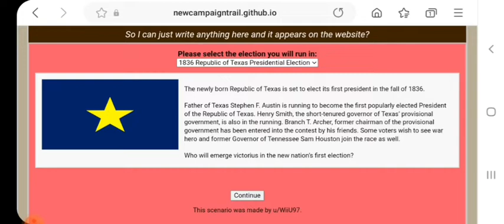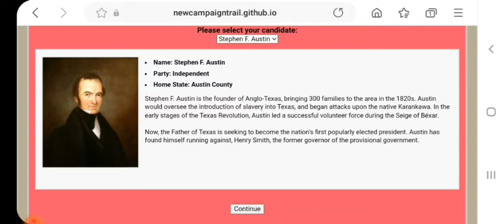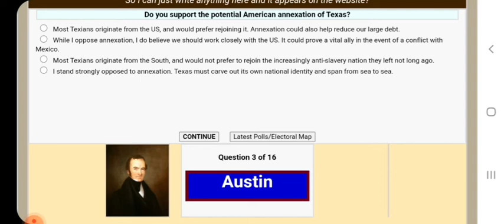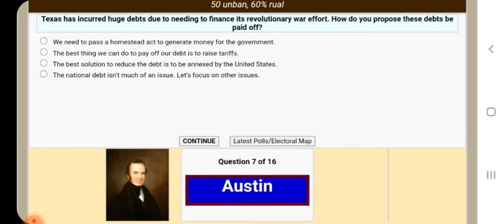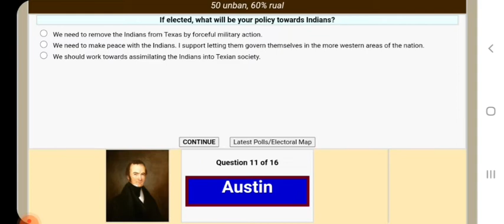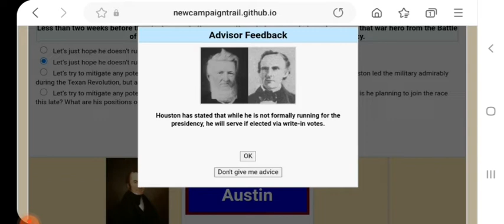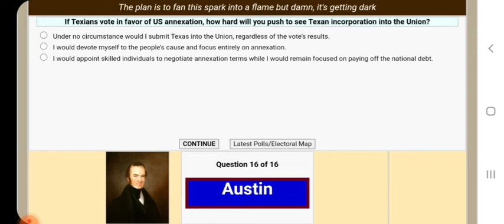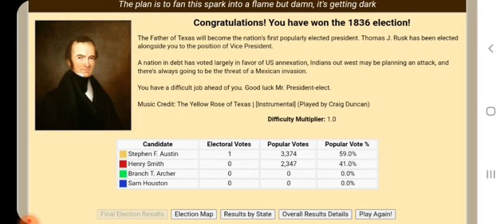The New Campaign Trail: Stephen Austin Texas 1836 Let's Play/Guide